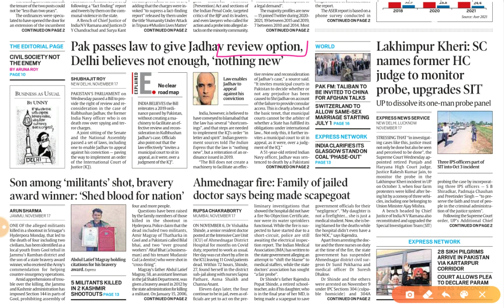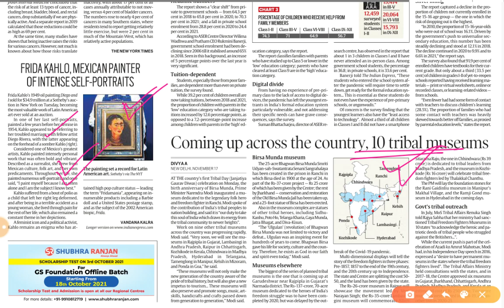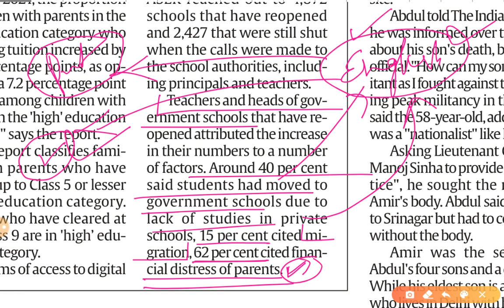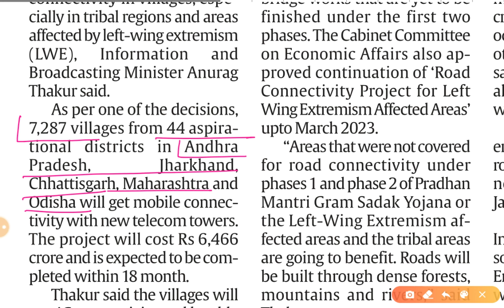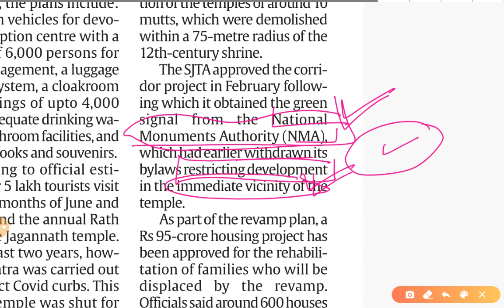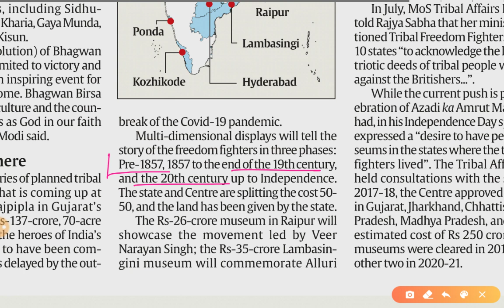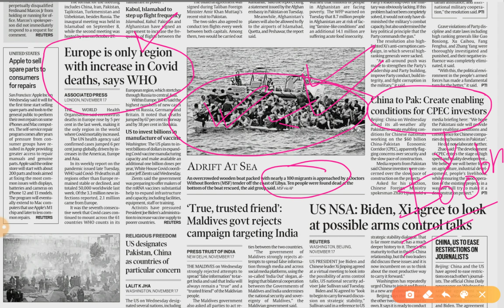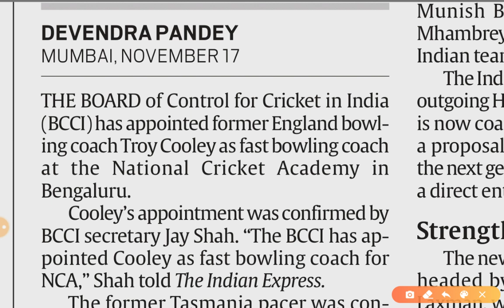18th November 2021 | Gargi Classes News & Explained Analysis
Explained/Opinion- Analysis
1. Tribal Museum in India
2. Pushkar Festival in Rajasthan- Camel festival
3. Frida Kahlo painting

18 November 2021 | Indian Express Explained analysis | The Hindu Editorial  Analysis | The Hindu Editorial Discussion |  Daily Indian Express Explained Analysis in Hindi | current affairs for UPSC CSE/IAS |  Daily current affairs for RPSC RAS by Gargi classes.